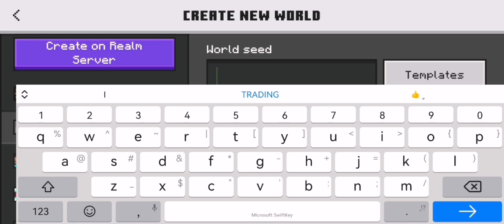GOD SEED WITH OP LOOT AND GUARENTEED 8 DIAMONDS! (There's a cherry biome and 2nd village I forgot)